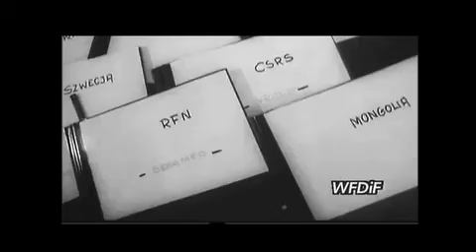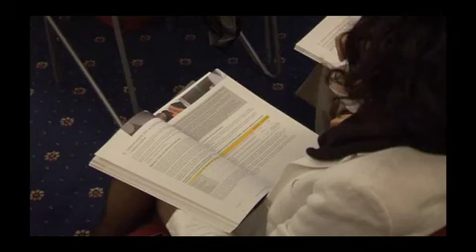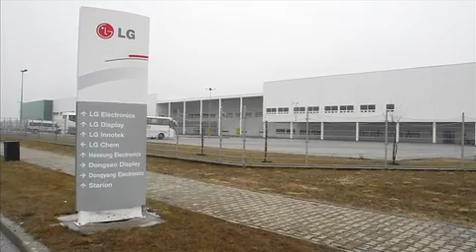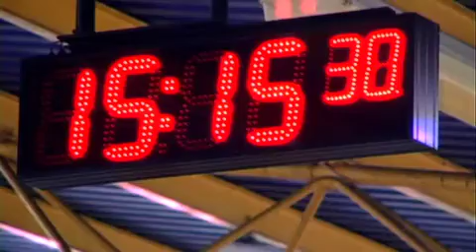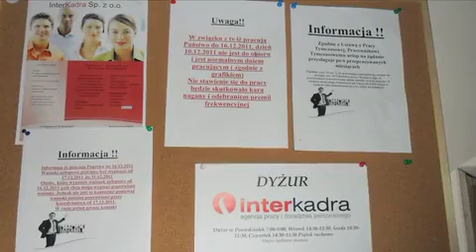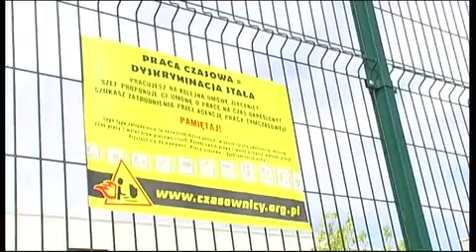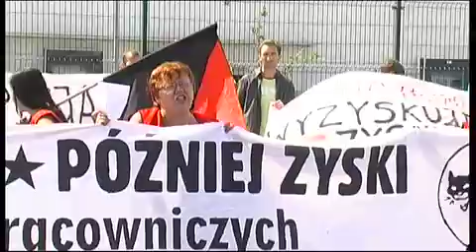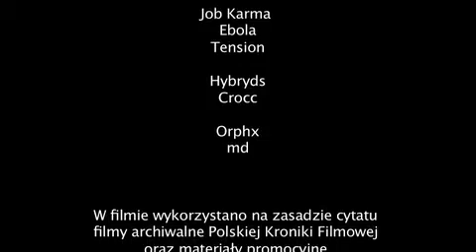Špeciálne zóny vykorisťovania (2013)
Dokumentárny film o práci a kolektívnom odpore v elektrotechnickej fabrike Chung Hong v Poľsku. V lete 2012 tu prebehol neúspešný štrajk.